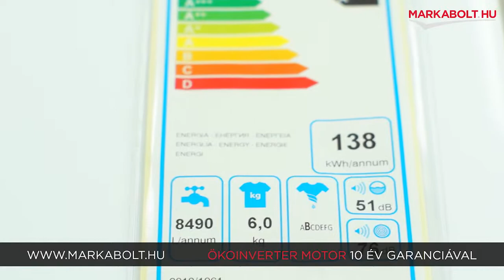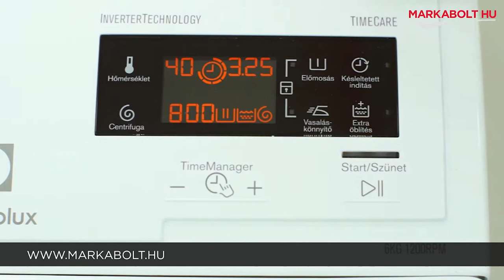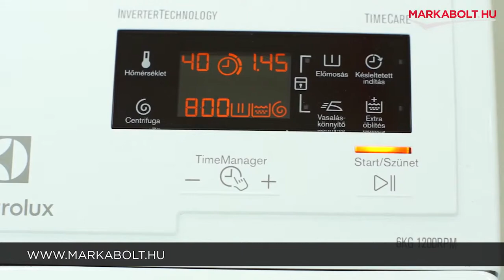Electrolux EWT1266EVW felültöltős mosógép - Márkabolt.hu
📍A Te általad választott napon házhozszállítjuk mosógéped az ország egész területén!

🛒 Élethű vásárlás
Márkabolt.hu